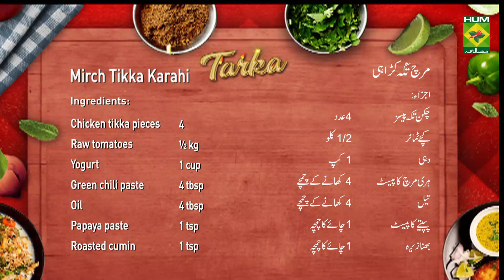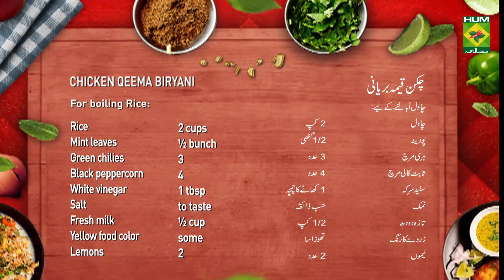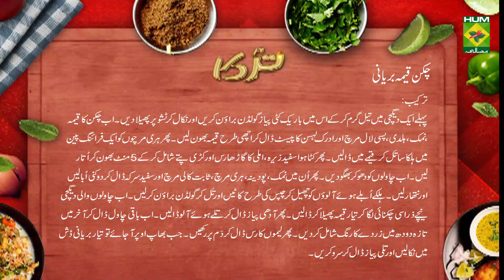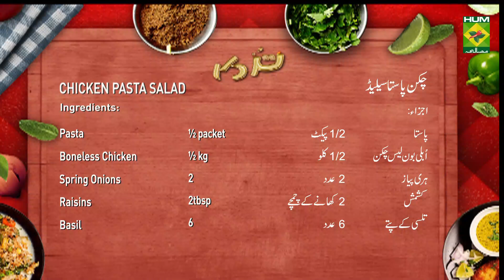Chicken Qeema Biryani Recipe | Tarka | Desi Food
Explore your cooking skills by trying out this Chicken Qeema Biryani. We guarantee you this dish will be a hit.

 to watch this Masala TV video to learn how to make Chicken Qeema Biryani , Chicken Pasta Salad and Cream and Mirch Tikka Karahi Recipes. This show of Tarka with Chef Rida Aftab aired on 13 April 2020.

Chicken Qeema Biryani:
Ingredients:
Chopped mint leaves 1 bunch
Salt   to taste
Crushed cumin  1 tbsp
Tamarind paste  ½ cup
Potatoes  4
Curry leaves  few
Chopped green coriander ½ bunch

For boiling Rice:
Black peppercorn 4
Fresh milk  ½ cup
Yellow food color some
Lemons   2

Chicken Pasta Salad:

INGREDIENTS:
Pasta     ½ packet
Boneless Chicken (boiled) ½ kg
Spring Onions   2
Raisins    2tbsp
Basil     6
For Dressing:
Brown Sugar   ½ tsp

Method:
For Dressing:
In a bowl, add mayonnaise, black pepper, salt, lemon juice, brown sugar and mix.
In separate bowl, add pasta, boneless chicken, spring onion, raisins, basil and mix.
Then add dressing and mix.

Mirch Tikka Karahi:
Ingredients:
Chicken tikka pieces  4
Raw tomatoes   ½ kg
Papaya paste   1 tsp
Roasted cumin   1 tsp
Green coriander, mint paste 1 cup
Onion    2

Method
Put yogurt, garlic paste, papaya paste, roasted cumin, chaat masala, turmeric, salt and lemon juice on chicken tikka pieces and leave for 2 hours. Now heat oil in a pan and add raw tomatoes. Then add marinated chicken tikka pieces in it and cook on low flame for half an hour and cover it.  When it gets tender then turn off the flame. Now add butter, green chilies and onion and let it simmer for 10 minutes.